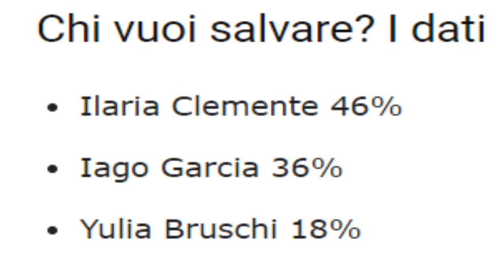“Deve saperlo subito”. Grande Fratello, svolta per Ilaria Clemente: la notizia si è già saputa